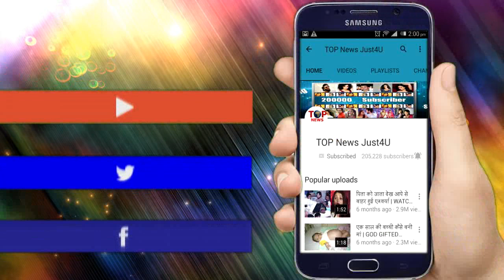YRKKH: EXCLUSIVE!! Kairav के OPERATION के बाद बदल जाएगी पूरी कहानी,घर मे होगा इस माँ का ग्रहप्रवेश